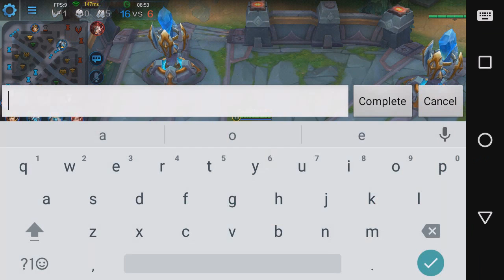Heroes Evolved - PRIMEIRAS IMPRESSÕES + GAMEPLAY 06:30 (ANDROID) [PT-BR]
Parceiros TOP's